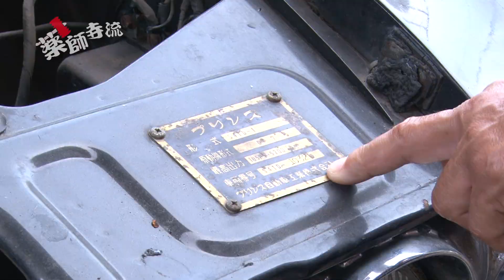薬師寺流第312話まちのクルマ屋さん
まちで見かけたクルマ屋さんを薬師寺がリポートNINE LIVESを経営する廣晴昭さんが貴重な車を紹介！！

ランボルギーニ Lamborghini
NINE LIVES